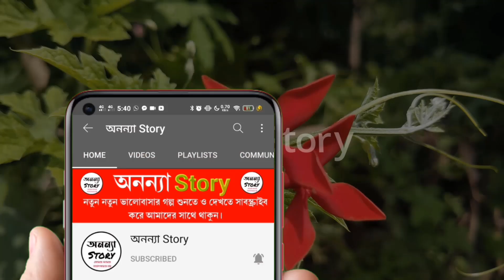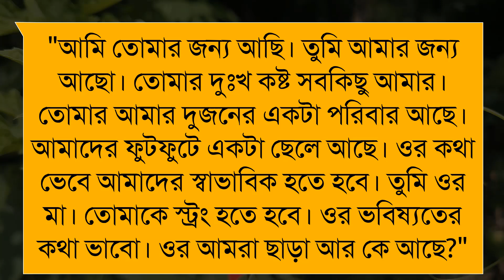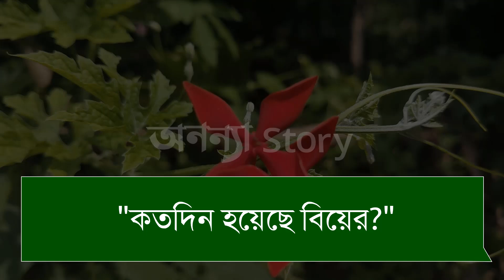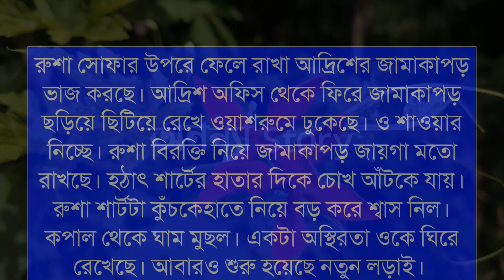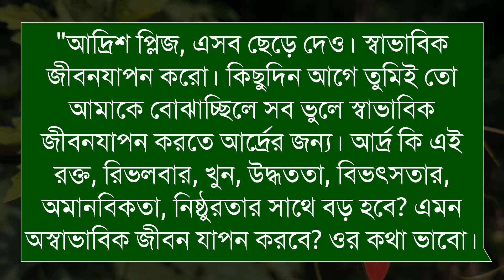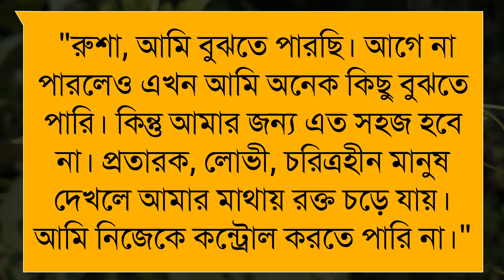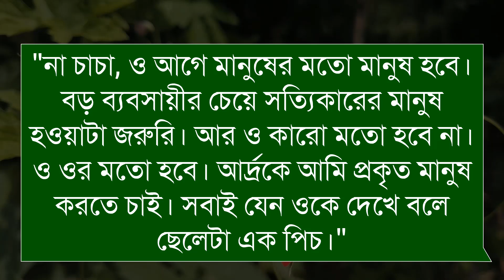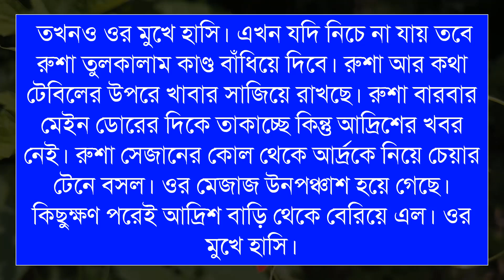মাফিয়া_ছেলের_রোমান্টিক_বউ_Mafia_boy's_romantic_wife(শেষ-পর্ব)রোমান্টিক ভালবাসার গল্প।।অনন্যা Story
মাফিয়া_ছেলের_রোমান্টিক_বউ_Mafia_boy's_romantic_wife | রোমান্টিক ভালবাসার গল্প।।

🎙️Ashik+Sonalika+Anu+Farjana+Mostofa+Belal+Alamin+Mafi

অনন্যা Story
MB Diary